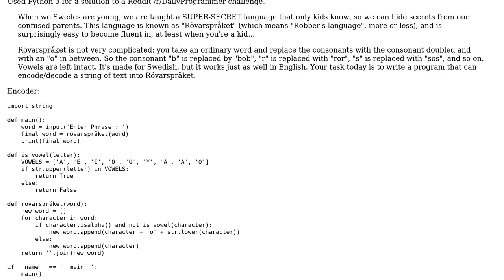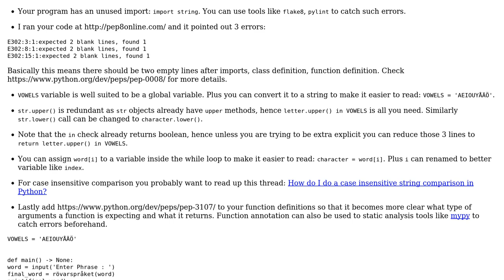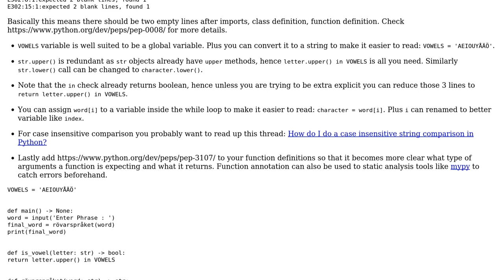Rvarsprket Language Encoder and Decoder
With thanks & praise to God, and with thanks to the many people who have made this project possible! | Content (except music & images) licensed under CC BY-SA | Music | Images & others | With thanks to user Ashwini Chaudhary user Aaron S. and the Stack Exchange Network Trademarks are property of their respective owners. You are responsible for your own actions.